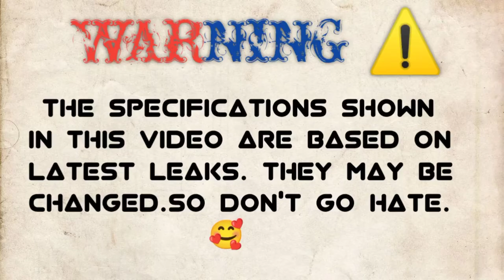Realme Gt Neo 3 Vs Vivo Iqoo Neo 6🔴 Comparison || Camera Test || PUBG Test || Battery Test || Price